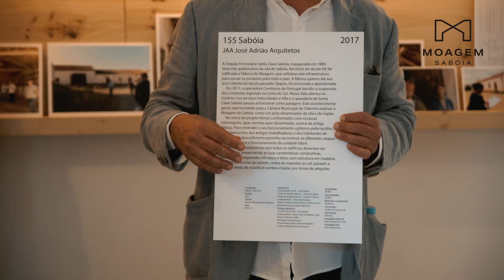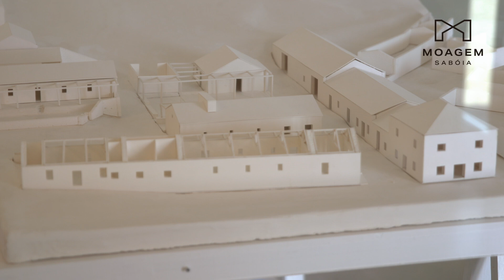Incubadora da Moagem de Sabóia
A Incubadora da Moagem de Sabóia é um equipamento que pretende atrair empreendedores e empresas para o concelho de Odemira, bem como contribuir para a dinamização do tecido empresarial.

Este equipamento dispõe de vários gabinetes, espaço coworking, salas de reunião, copa e auditório, suportando a inserção num ambiente empresarial adequado através da disponibilização de uma rede de mentores, eventos networking, formação, entre outros.

A sua localização privilegiada, muito próximo da estação ferroviária de Santa Clara – Sabóia, permite o acesso facilitado a Lisboa e ao Algarve, através dos serviços de Intercidades e Alfa Pendular.

A Incubadora de Empresas da Moagem de Sabóia foi inaugurada a 17 de maio de 2024, pelo Presidente da Câmara Municipal de Odemira, Hélder Guerreiro.